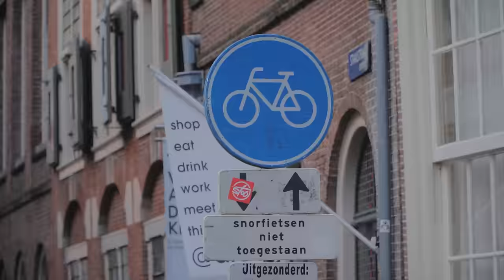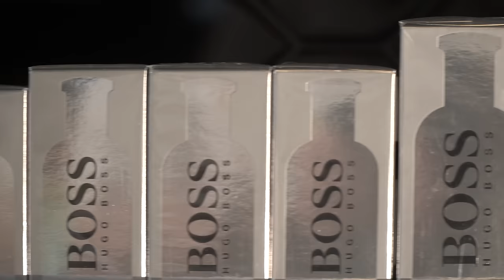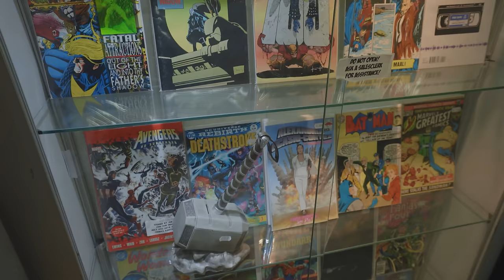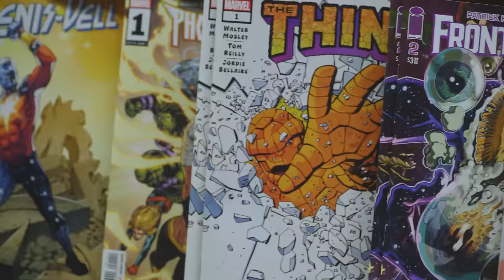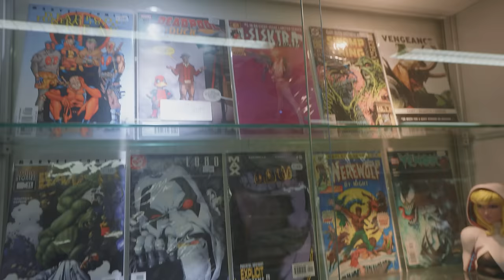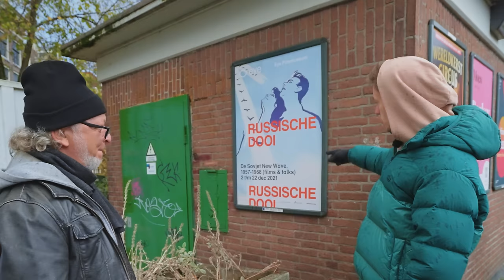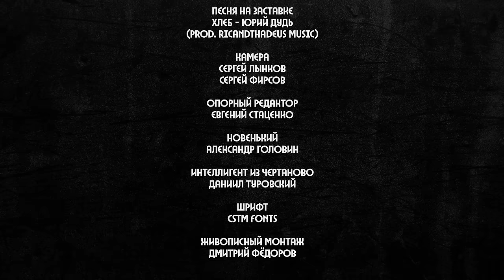Масяня – легенда русского интернета (Eng subs)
Присоединяемся к конкурсу с Л’Этуаль, выигрываем поездку в Красную Поляну и ценные призы от BOSS

Aviasales: уже много лет вместе

0:00 Почему мы сняли этот выпуск?
3:45 Почему мы в Амстердаме?
6:44 Великая серия про Россию
8:33 Дудь дарит подарки
10:04 Чем Амстердам лучше Москвы и Питера?
11:40 «В Питере спасет только оптимизм. Иначе начнешь расчленять»
14:59 Масяня стала мамой
17:24 Зачем мужчине идти на роды?
19:18 Масяня – в «Намеднях» у Парфенова
21:28 Почему Масяня так всем зашла?
23:38 Скандальная серия про Питер
26:05 «Начало 2000-х – лучшее время в истории России»
29:36 Почему Куваев эмигрировал в Израиль?
35:15 Быть хиппи в СССР
37:22 Главное растение Советского Союза
40:02 Израиль регулярно бомбят. Каково жить на войне?
43:59 Как говорить с детьми о войне?
45:44 Серия про протесты-2021
47:37 Выбираем комиксы в Амстердаме
50:25 Лучший художник на планете (делает работы из гвоздей!)
52:38 Живопись – великий язык
56:51 Интернет уже не тот. Почему?
1:01:30 Сколько. Ты. Зарабатываешь
1:05:20 Березовский заказывал рекламу в Масяне
1:09:56 Куваев снял первый клип группы «Сплин». Через аквариум!
1:12:16 Серия, которую страшно снимать
1:14:38 Главный зритель Масяни
1:16:24 Масяня выходила даже после захвата Норд-Оста
1:18:35 Советские мультфильмы – великие?
1:22:52 «Меня пригласили на фестиваль, чтобы побить»
1:25:04 «Рик и Морти», «Южный парк», Pixar
1:28:31 Почему Россия – не Европа?
1:32:27 СССР или Россия?
1:34:23 Почему из России уезжают?
1:37:00 Путин – царь?
1:39:13 Когда в России отключат интернет? Отвечает Леонид Парфенов
1:40:48 «Это не пипец» – великая песня Масяни
1:43:14 Варламов или Лебедев?
1:44:08 Самая вкусная еда на свете?
1:47:24 В чем сила?
1:47:52 КОНКУРС!